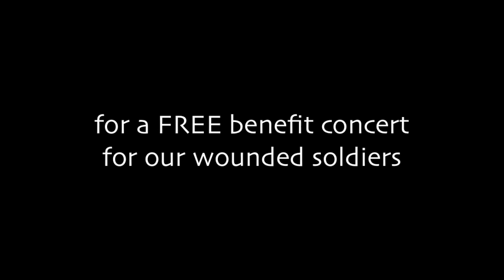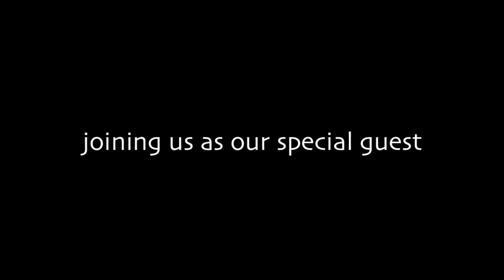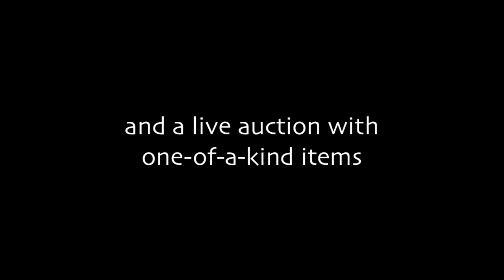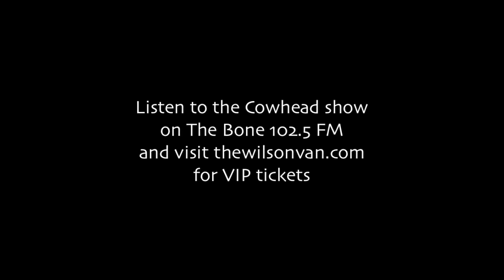The Wilson Van/Pitbull Toddler LIVE at the Hard Rock Tampa 1.5.13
The Wilson Van announces a benefit with Pitbull Toddler and Tim Wilkins for 'Hope For The Warriors' (hopeforthewarriors.org) January 5th, 2013 at 8pm at the Hard Rock Cafe Tampa inside the Seminole Hard Rock Hotel and Casino.